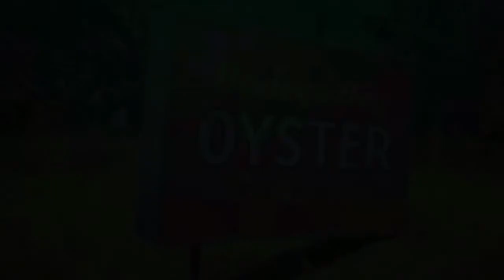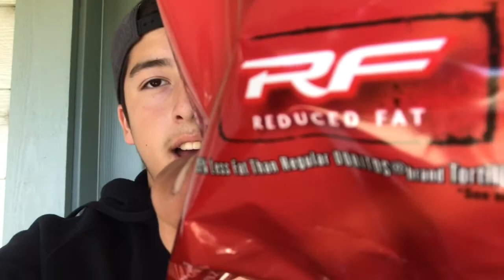Prank Calling NBA Player (got heated!)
Can’t believe he actually answered!